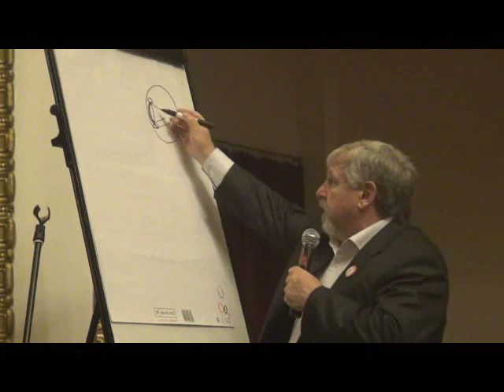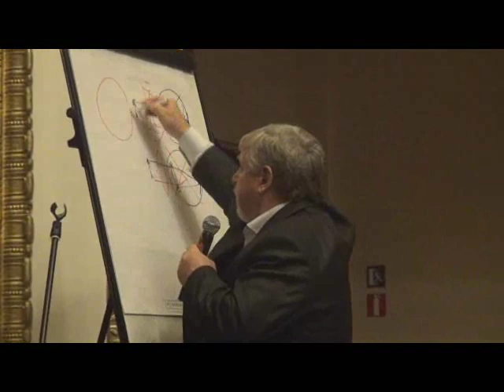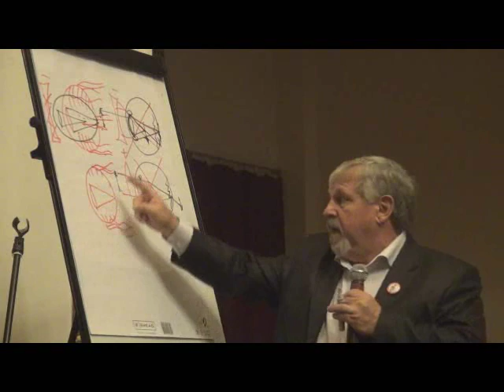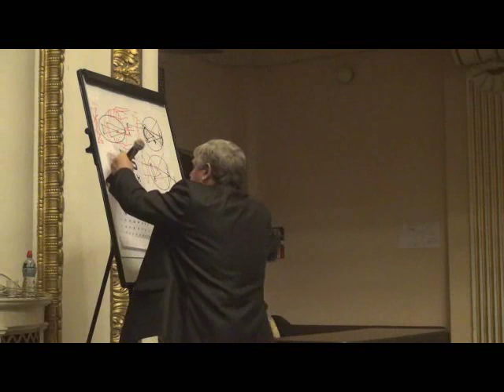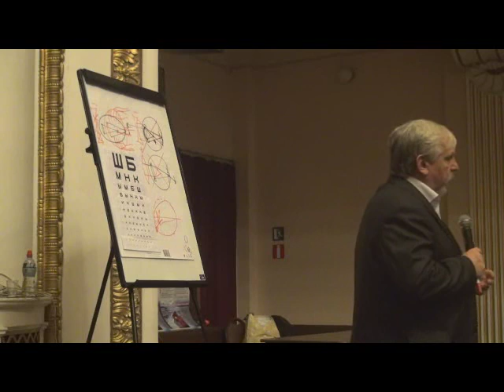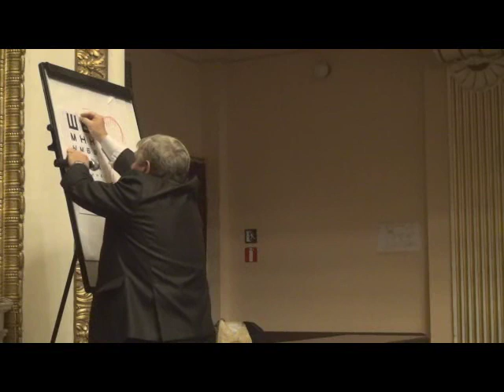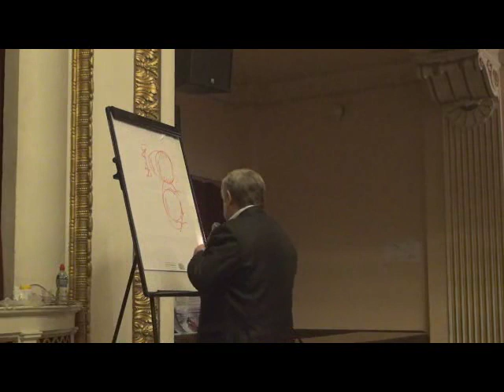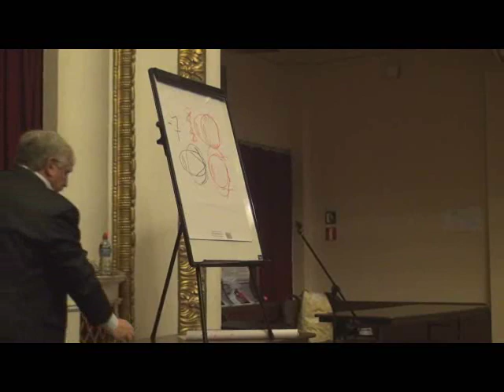Лекция Владимира Жданова о восстановлении зрения, Рига, 11.11.2013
Лекция Владимира Жданова о восстановлении зрения используя метод Уильяма Бейтса (William Horatio Bates). 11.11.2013, Рига, Латвия.